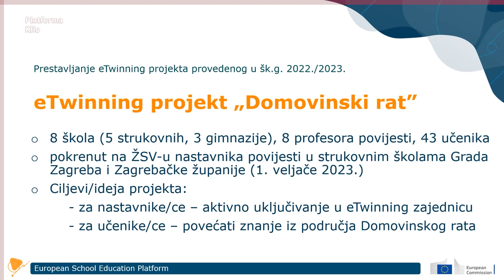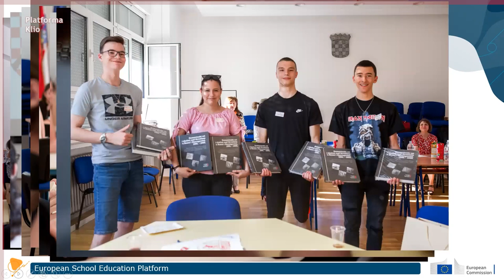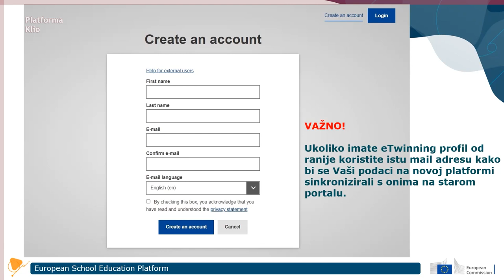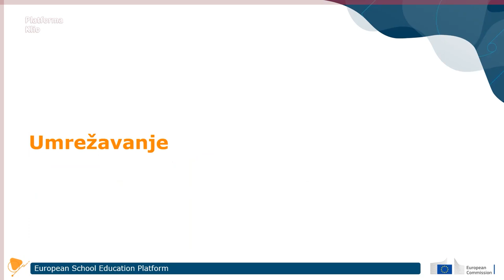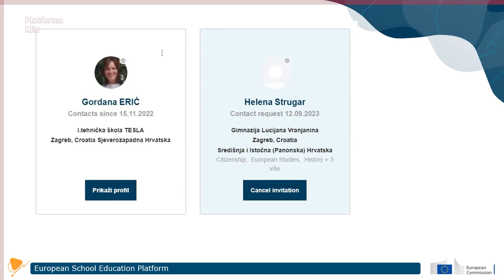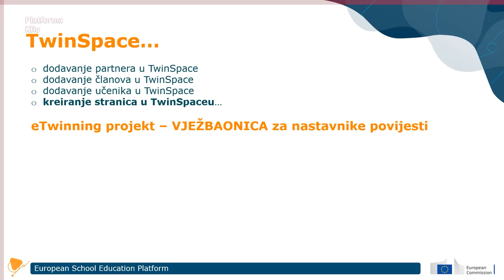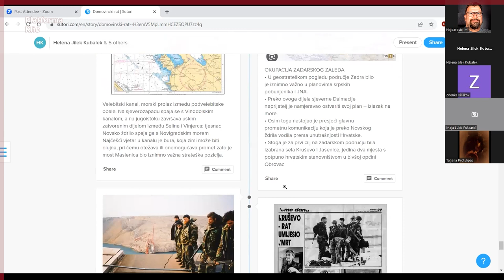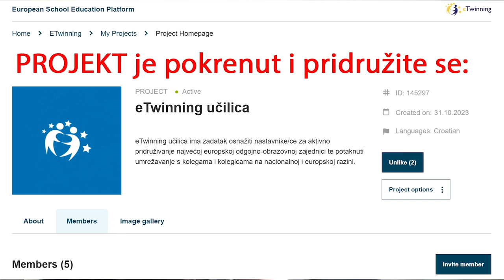eTwinning i Povijest (snimka webinara)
Webinar je vodila Helena Jilek Kubalek, profesorica povijesti u I. tehničkoj školi Tesla u Zagrebu. Jilek Kubalek je profesorica savjetnica i voditeljica ŽSV-a nastavnika povijesti u strukovnim školama Grada Zagreba i Zagrebačke županije. eTwinning projekte vodi od 2018. godine.

Webinar je održan 14. rujna 2023. godine. Predloženi projekt je aktiviran na eTwinning portalu pod nazivom "eTwinning učilica".